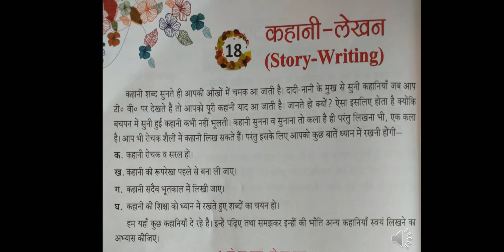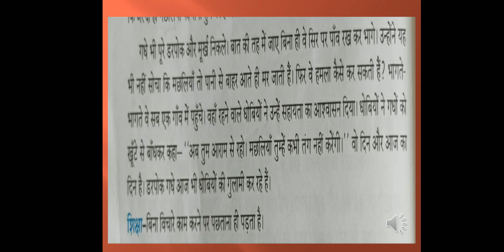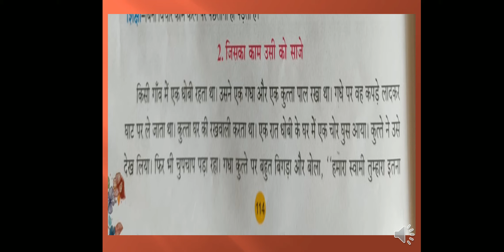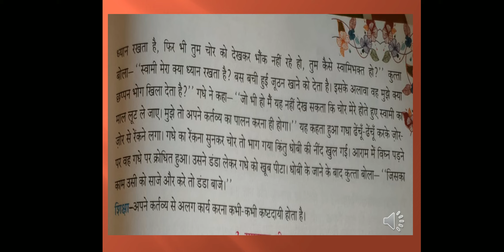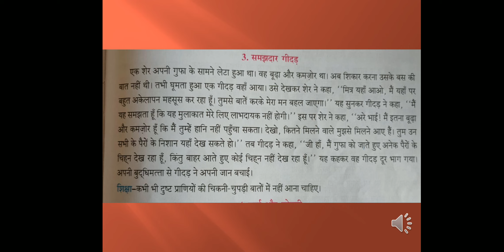Class 5, Hindi 1, Chapter 18, Part 1 by Manju Singh